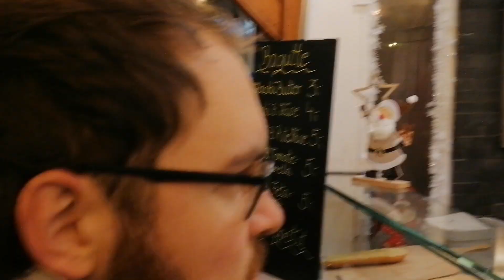8. Türchen UT Adventskalender - Verschwörung gegen das Fest der Liebe